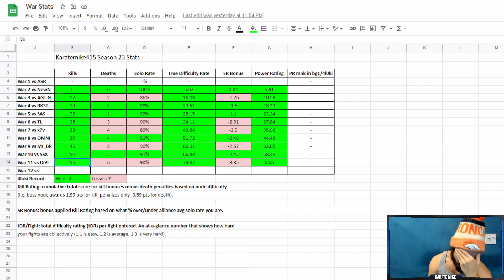NAIL BITING Boss Fight Against DOCTOR DOOM - Facing My OLD ALLIANCE!!!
Alliance War Season 23 War #10! Let's GOOOOOOOO!

Stubborn Defense

Ghost vs Domino
Ghost vs Invisible Woman
Ghost vs Annihilus
Ghost vs Immortal Abomination
Ghost vs Spidergwen
Ghost vs Doctor Doom Boss

Hey DUDE! Did you enjoy? If you want to support